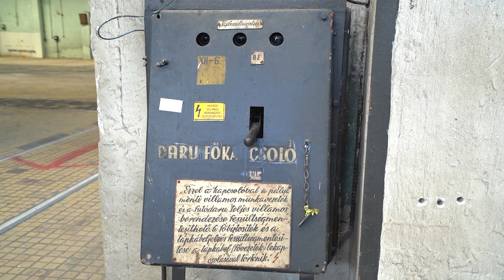Döntött a Kormány: folytatódhat az új Közlekedési Múzeum tervezése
A Kormány tegnapi döntésével biztosította a forrásokat ahhoz, hogy folytathassuk az új Közlekedési Múzeum tervezését. A koronavírus-járvány az elmúlt néhány hónapban megkérdőjelezte a beruházás folytatásának lehetőségét, a döntés tehát fontos mérföldkő a Múzeum számára.

Az új Közlekedési Múzeum terveinek elkészítésére tavaly nemzetközi tervpályázaton választottuk ki a világhírű New York-i Diller Scofidio+Renfro építészirodát és magyar partnerét, az Ybl-díjas Noll Tamás vezette M-Teampannon építészirodát. A győztes koncepció nyomán azonnal megkezdődött a tartalmi munka, ami most újabb fázisába jutott, miután megkaptuk a Kormánytól a szükséges támogatást minden, a kivitelezés megkezdéséhez szükséges építészeti terv, előkészítő munka elvégzésére.

Ez a beruházás nem csak múzeumépítés, hanem átfogó városfejlesztés is, új zöldterületekkel, gyalogos kapcsolatokkal, tömegközlekedési fejlesztésekkel, melyek eredményeként óriási barnamezős területen teljesen új kulturális központ alakul majd ki Kőbányán, csatlakozva az Opera már elkészült gyönyörű új műhelyházához. A tervezési munka nem csak a múzeumépületre, hanem a környező parkra, az új állandó kiállításra, a Múzeum melletti új vasúti megállóra, közúti kapcsolatokra, új nosztalgiavillamosok számára készülő végállomásra és a környező kisebb épületek felújítására is kiterjed.